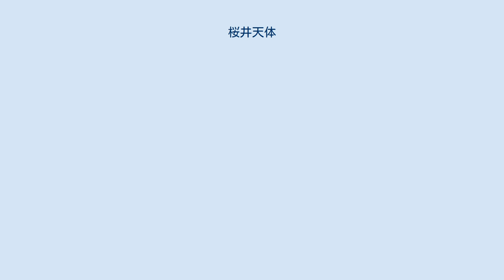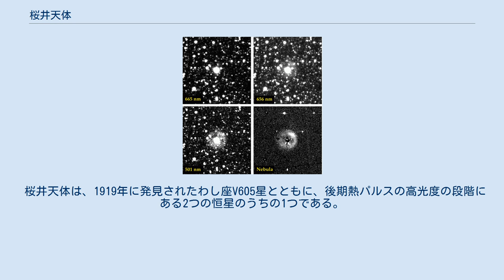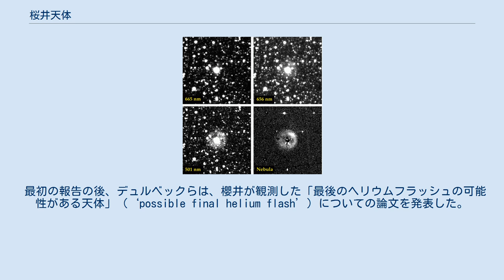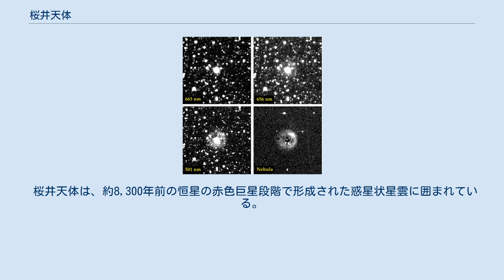桜井天体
桜井天体（さくらいてんたい、Sakurai's Object）は、いて座の天体である。
1996年にこの天体を発見した日本人アマチュア天文学者の櫻井幸夫の名前から名付けられた。
桜井天体は、以前に白色矮星となっていた天体が、後期熱パルス（ヘリウム殻フラッシュ）の結果、膨張して赤色巨星になったと考えられている。
後期熱パルスは白色矮星の段階で起こり、漸近巨星分枝星（AGB星）に戻る。
このような天体は数個しか観測されていないが、水素が欠乏し、ヘリウムやその他の金属が豊富な状態になる。
このような天体は、最終的にヘリウムの豊富な白色矮星になると考えられる。
漸近巨星分枝の後期熱パルス (late thermal pulse, LTP) の段階にあると考えられている。
 桜井天体は、1919年に発見されたわし座V605星とともに、後期熱パルスの高光度の段階にある2つの恒星のうちの1つである。
その他、や座FG星等のいくつかの恒星も「再燃焼」の段階にあるのではないかと疑われている。
 1996年2月23日に配信された国際天文学連合回報で、アマチュア天文家の櫻井幸夫が「ゆっくりと進行する新星の可能性がある天体 (possible 'slow' nova) 」を発見したことを、日本人天文学者の中野主一が報告した。
この中で、櫻井が1993年から1994年に撮ったフィルムにも、1931年から1950年にかけてのハーバード・スミソニアン天体物理学センターの記録にもこの天体が全く見られないにもかかわらず、1995年1月から1996年2月にかけて徐々に明るくなっていることが報告されている。
また、この回報の中でヨーロッパ南天天文台のステファノ・ベネッティとヒルマー・デュルベックらは「アウトバーストの振幅と光度曲線は、この天体が遅い新星、あるいは共生新星であることを示唆しているが、増光した1年後に明確な輝線を欠くのは非常に珍しい」としている。
 最初の報告の後、デュルベックらは、櫻井が観測した「最後のヘリウムフラッシュの可能性がある天体」（‘possible final helium flash’）についての論文を発表した。
その中で彼らは、桜井天体の位置は1976年に発見された21等級の暗い天体の位置に相当するとし、1994年から1996年に再び観測された時に11から15等級まで明るくなったとした。
測定された流束、角直径、星雲の質量等の解析によって、5.5キロパーセクという距離や38太陽光度という光度が決定された。
専門家は、この値は見かけやモデル予測とも合致するが、この領域の爆発の明るさは3,100太陽光度で、予測より3倍も低いことを指摘した。
 最初の赤外線観測については、1998年に近赤外と遠赤外の両方の分光画像が公開された。
集められたデータは、桜井天体の増光がモデルの予測どおりであることを示し、~680Kの温度の星周塵が存在することが発見された。
さらに2000年に公開されたイギリス赤外線望遠鏡による赤外線のデータから、吸収線の変化の発見について議論された。
 桜井天体は、漸近巨星分枝後の恒星に分類され、白色矮星が冷却される短い期間の後、ヘリウム殻フラッシュ（後期熱パルスとしても知られる）の段階にある。
質量は、約0.6太陽質量であると考えられている。
 1998年後半、光学的に深い塵の殻が桜井天体を隠して恒星の光度が急激に低下し、1999年まで可視光波長での観測ができなくなった。
赤外線観測では、恒星の周りの塵の雲は主にアモルファス形の炭素であることが明らかとなった。
2009年、塵の殻はかなり非対称で、円盤の主軸は134°の方向を向いており、傾斜角は約75°であることが発見された。
この円盤は、発生源の温度が急速に低下しているため、より不透明になると考えられている。
 桜井天体は、約8,300年前の恒星の赤色巨星段階で形成された惑星状星雲に囲まれている。
この星雲の直径は44秒で、拡大速度はおよそ秒速32 キロメートルであることが示された。